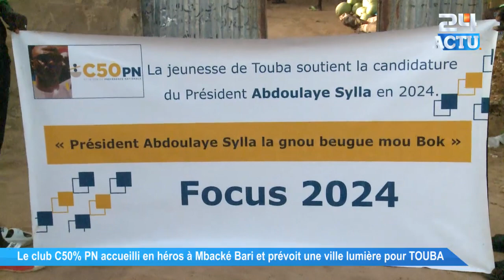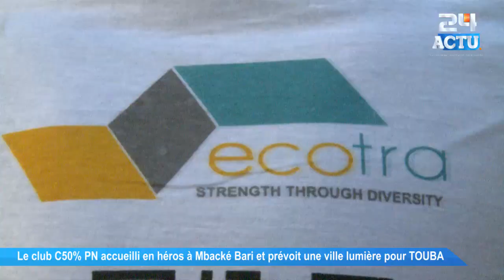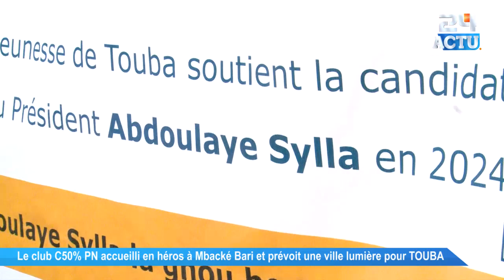Le club C50% PN accueilli en héros à Mbacké Bari et prévoit une ville lumière pour TOUBA